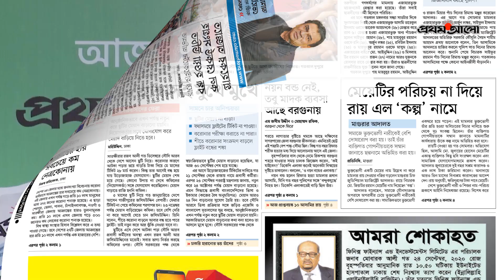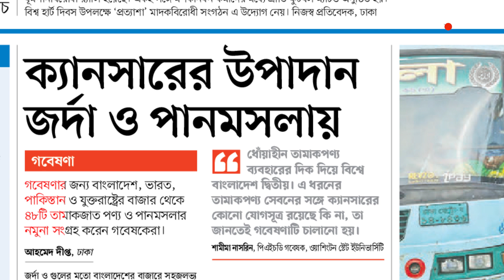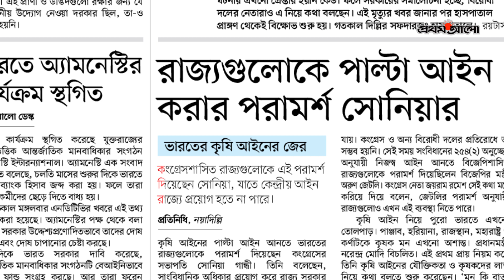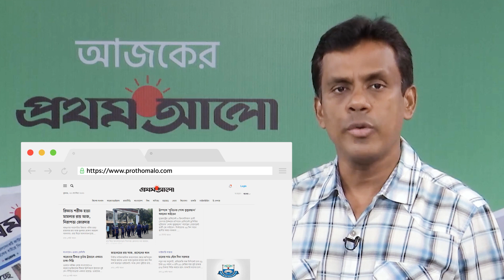আজকের প্রথম আলো I ৩০ সেপ্টেম্বর ২০২০